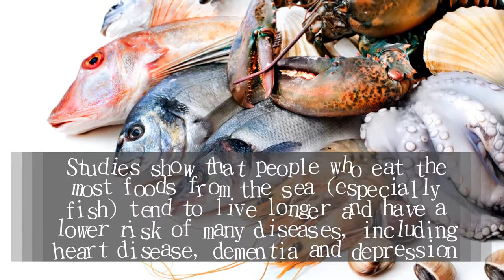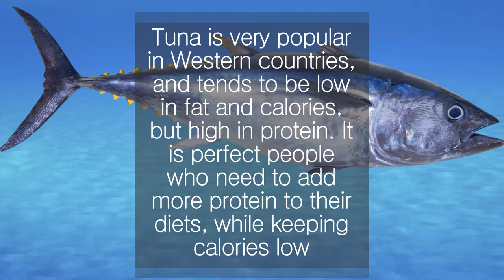5 Super Healthy Fish & Seafood for your daily | Nutrition Pass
5 Super Healthy Fish & Seafood for your daily | Nutrition Pass